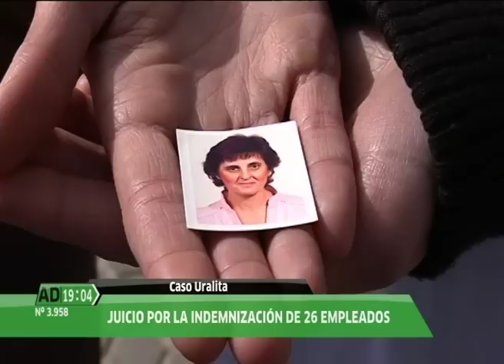URALITA 17 02 2014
Nuevo juicio a los afectados por la intoxicación por amianto. Casos espeluznantes de personas condenadas a la enfermedad por haber trabajado en contacto con esta sustancia sin, al parecer, las medidas de seguridad necesarias